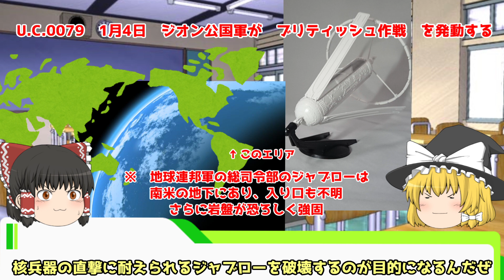機動戦士ガンダム 宇宙世紀 年表解説 part28 [Mobile Suit Gundam] Slowly Universal Century Chronology Commentary part28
宇宙世紀の年表をざっくり解説していきます

画像　いらすとや　様
背景　ぐったりにゃんこのホームページ　様
その他の画像　主所有の玩具など

チャンネル概要を読んでからご覧ください

ご意見ご感想はこちらへ
ニコニココミュ→co2996802